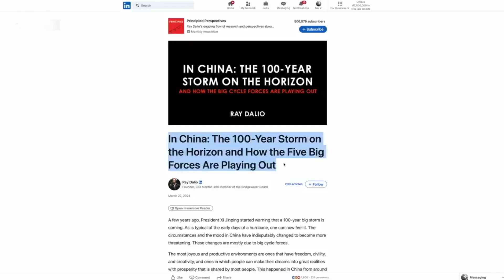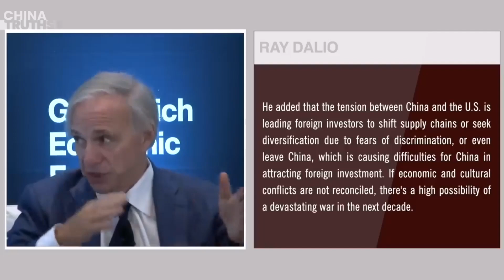Pakar: Badai Satu Abad Sekali, Ekonomi China Hadapi Lima Tantangan Besar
Ray Dalio, pendiri dana lindung nilai Amerika Bridgewater Associates, menyatakan bahwa PKC sedang menghadapi badai yang terjadi sekali dalam seabad, dan ekonomi China memiliki setidaknya lima tantangan serius yang harus dihadapi.

Dalam sebuah artikel panjang yang dipublikasikan di LinkedIn pada hari Rabu, 27 Maret, Dalio menyebutkan bahwa PKC sedang menghadapi badai sekali dalam satu abad dan sangat perlu menyelesaikan masalah utangnya, jika tidak, PKC akan mengalami dekade yang hilang seperti stagnasi ekonomi Jepang pada tahun 1990-an.

Dia menguraikan lima tantangan utama yang dihadapi ekonomi China, yaitu beban utang dan populasi yang menua, kesenjangan kekayaan dan iklim politik, konflik geopolitik China-AS, bencana alam, dan kepemimpinan PKC.

Dalio mendesak kepemimpinan PKC untuk meringankan beban utang China dan juga melonggarkan kebijakan moneter.

Ia menulis, "Menurut saya, hal ini seharusnya sudah dilakukan 2 tahun yang lalu, dan jika tidak diselesaikan, hal ini dapat membawa China ke dalam dekade yang hilang."

Dalio memiliki sejarah interaksi yang panjang dengan para pejabat senior PKC.

Selama bertahun-tahun, dia telah memperingatkan tentang risiko konflik antara AS dan China.